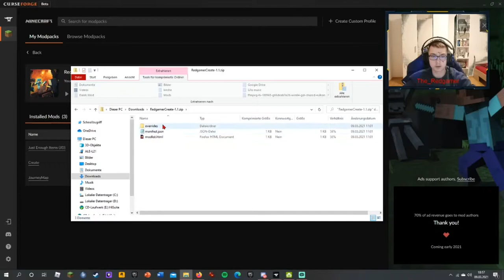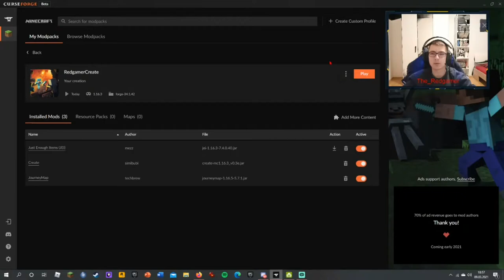Create Infos und kleine Features (Abstimmung)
In diesem Video zeige ich euch ein paar weitere Features der Create Mod, außerdem, zeige ich wie ihr an die Mods kommt und an der Abstimmung teilnehmen könnt: